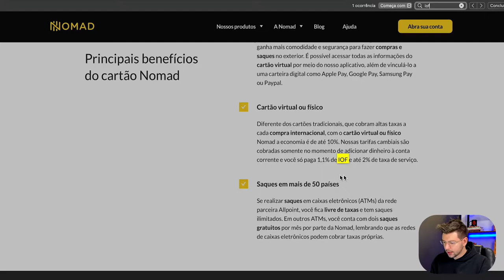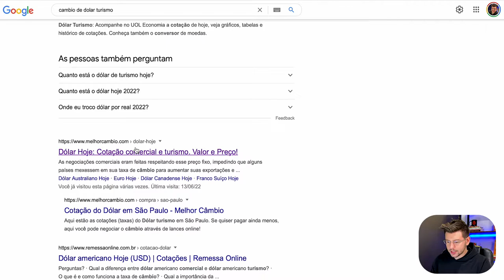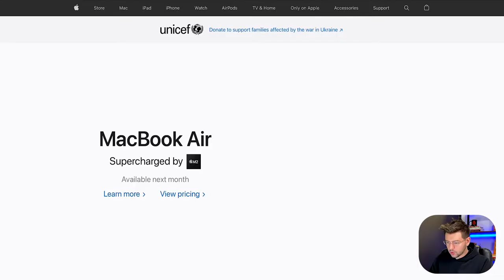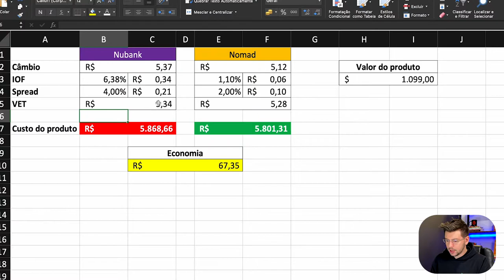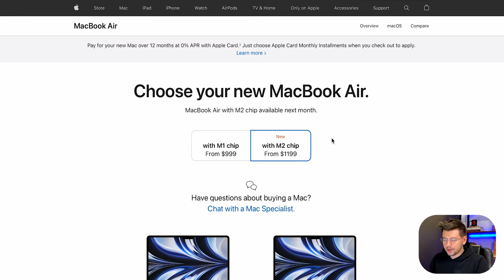Como COMPRAR Mais BARATO Do EUA IMPORTANDO | JivoChat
Essa definitivamente é a melhor maneira de se comprar mais baratos comprando pelo EUA.

NOVO CUPOM!!!
✅  Cupom $20: JIVOCHAT20

💸 Te ensino a fazer 5 MIL reais por mês com importação